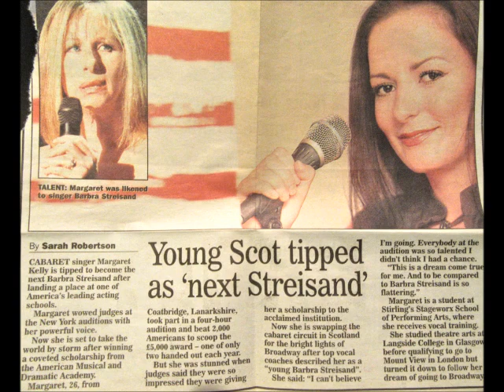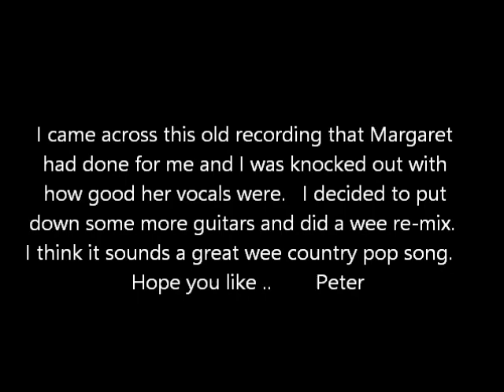Margaret Kelly - Your Momma Says - (Original Song)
Words & Music By - Peter Strachan & Bruce Djaelani

Margaret Kelly - Vocals
Brian Prentice - Piano, Organ, Bass & Drum Programming
Peter Strachan - Guitars & Backing Vocals
Russell McCullagh - Guitar Solo
David Cormack - Accordian

   This is another song that I recorded with Margaret a few years ago. I came across the tapes just recently.
   I got to know Margaret when we were playing with the function band known as "Cafe Royale".  It was a lot of fun working with her and she enjoyed a right good laugh.
   She came over to my studio to sing on a few of my own tracks. I still remember how fast she picked up a brand new song.  It was very impressive and shows what a great ear she's got for quickly picking up a melody.
She was great (and still is) at singing the ballads. However, when I asked her to try out "Your Momma Says" she burst out laughing saying - "I don't sing songs like that". I said - "Away ye go, you'll be great...Give it a try. Come on. Please".
   After promising her two Tunnocks carmel wafer biscuits with her tea, she finally agreed to sing it.   I think her vocals are just fab on this track... I hope you like it too..       Peter